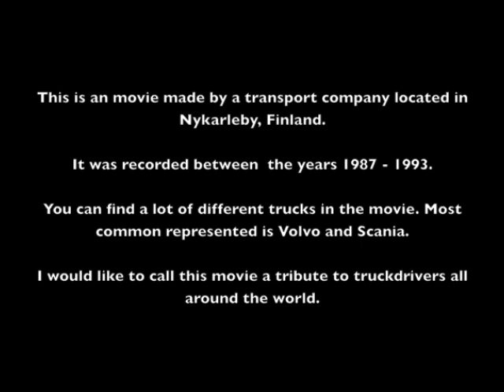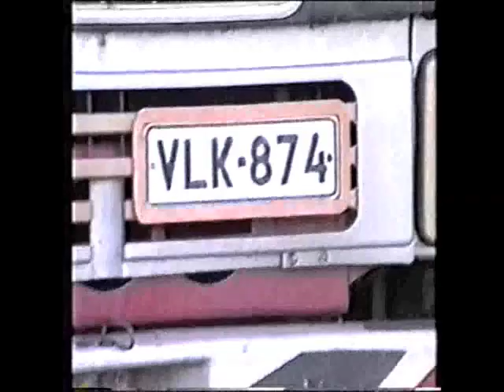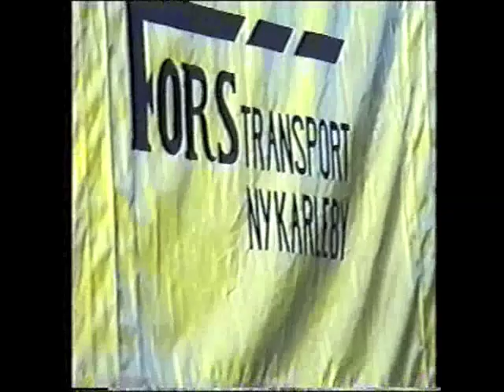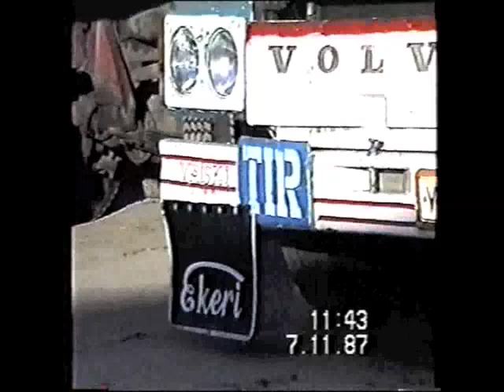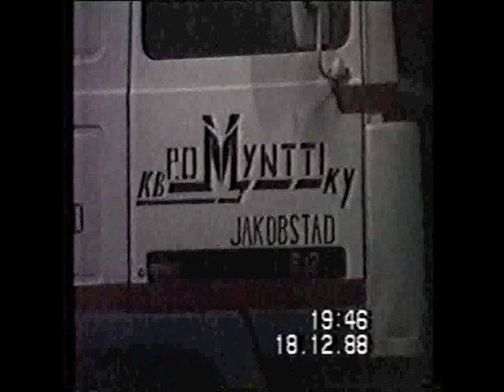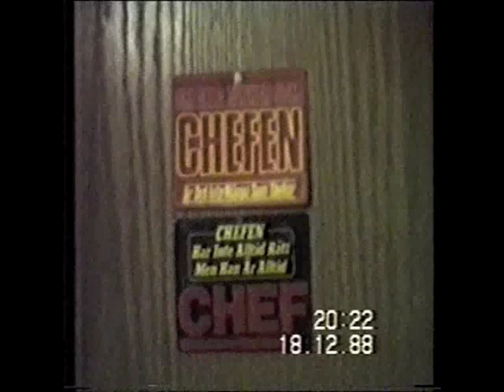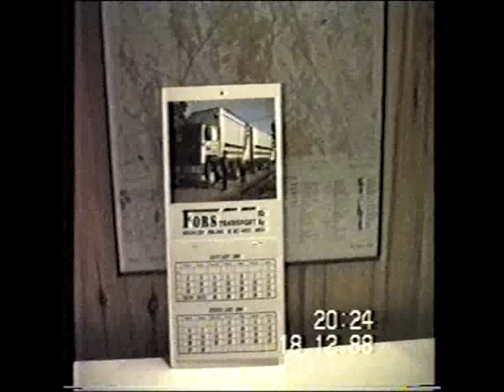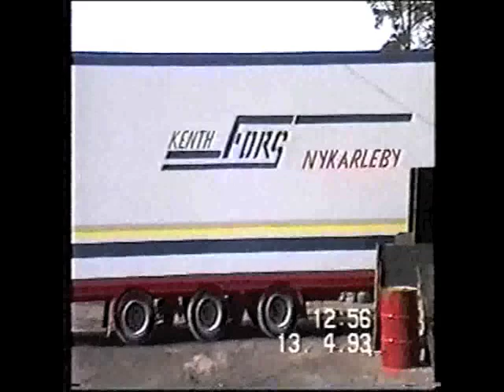Fors Transport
This is a movie made by a transport company located in Nykarleby, Finland. Fors Transport.